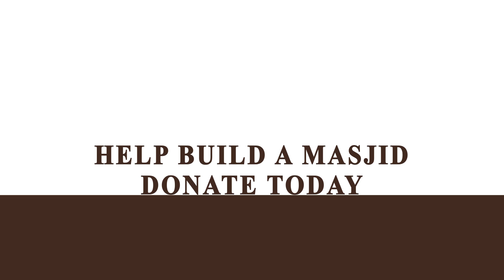40 Hadith Of Imam An Nawawi Lesson 36 - Taught by Ustadh Abu Muadh Hafidhahullah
💥💥HUGE ANNOUNCEMENT💥💥

✅ £250k Target 🎯!